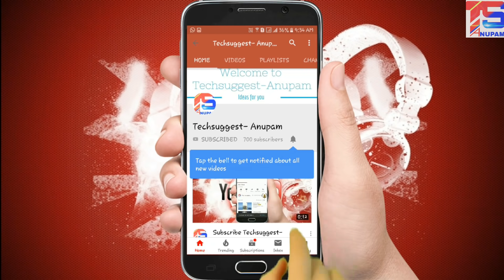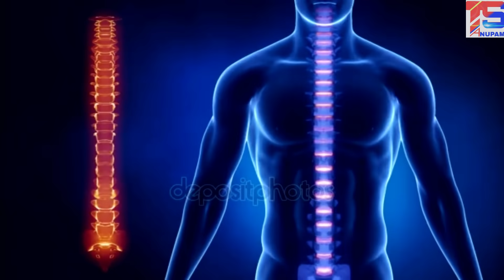৫ মিনিটের সহজ ব্যাম যা দ্রুত আপনার উচ্চতা বাড়াবে | 5 Minutes Simple Exercises to Increase Height